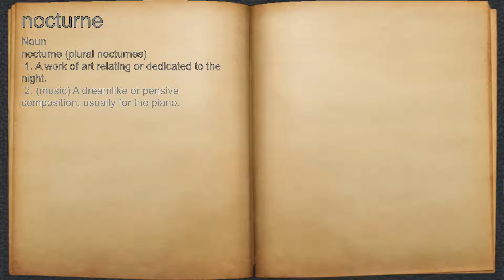What does nocturne mean?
A spoken definition of nocturne.

Intro Sound:
Typewriter - Tamskp